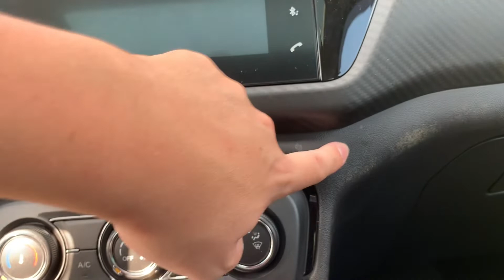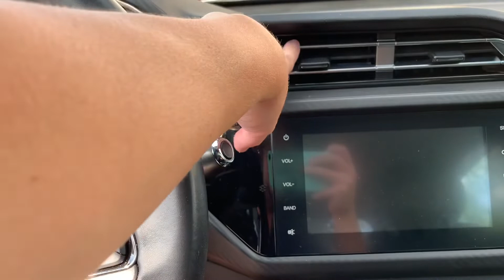Tiggo 2 ACT 2019 - Vantagens e desvantagens | opinião sincera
Opinião sincera de proprietário teste do primeiro mês como usuário do Tiggo 2 ACT 2019 automático top de linha